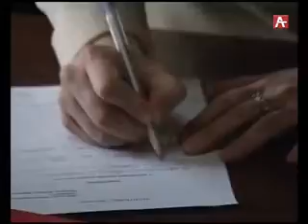Хра злоу Агəыҳалалратə фонд Азҳара 03 02 2017